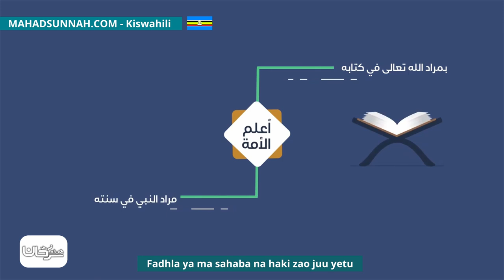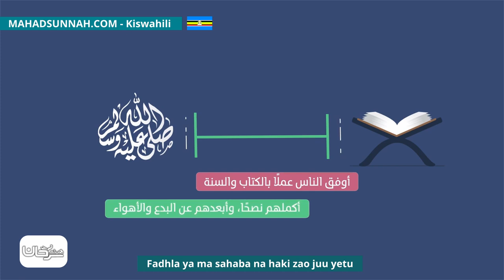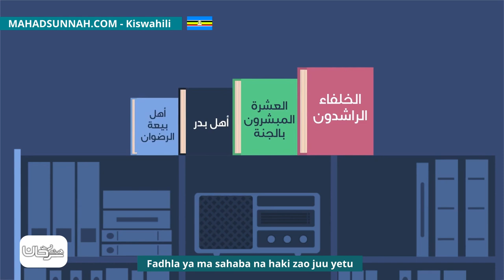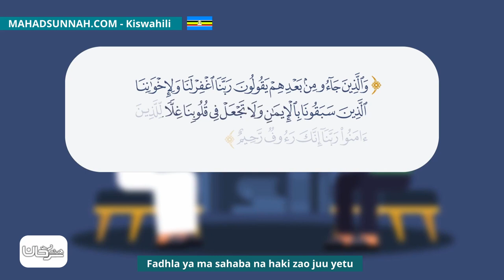Fadhla Ya Ma Sahaba Na Haki Zao Juu Yetu فضل الصحابة وحقوقهم